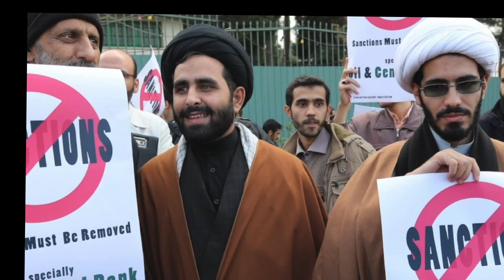Israel Lebanon tension on gas drilling|MMW URDU|گیس تنازعہ پر اسرائیل لبنان کشیدگی